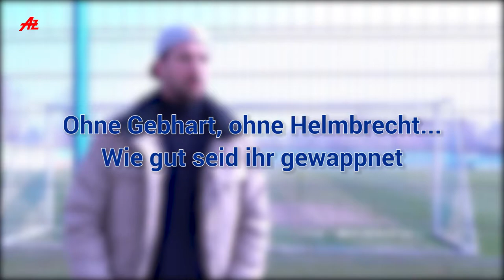5 Fragen an Mauersberger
Vor dem Spiel beim 1. FC Nürnberg II beantwortet Löwen-Kicker Jan Mauersberger einige Fragen.